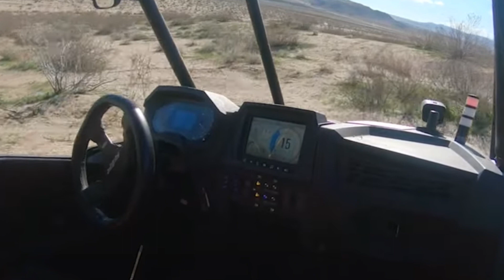DARPA tests dune-buggy-like vehicle with no human driver !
Defense Advanced Research Project Agency (DARPA) has been at the forefront of innovation and it is now bringing new possibilities to life when it comes to warfare on the ground.

DARPA Robotic Autonomy in Complex Environments with Resiliency vehicle (RACER) has completed its first round of testing in off-road environments

The dune-buggy-like vehicle with no human driver is rolling across rugged desert terrain in California’s Mojave Desert.

RACER is essentially a UGV or Unmanned Ground Vehicle that is designed to operate without a human operator onboard.
It is equipped with several types of sensors like infrared cameras, and range sensing systems.

In this video, Defense Updates analyzes why DARPA could change the future battlefield with RACER?

BACKGROUND MUSIC

IMAGES USES